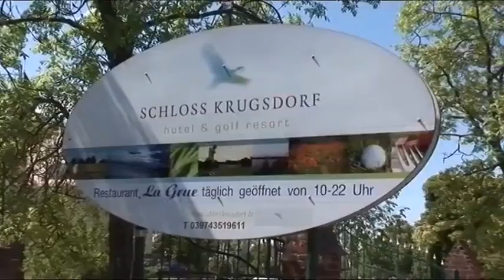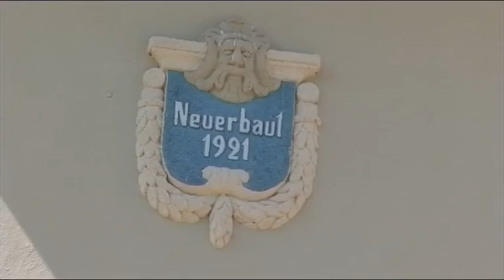Hotel und Golf Schloss Krugsdorf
Golf og romantik på smukt slot i det østlige Mecklenburg-Vorpommern – tæt ved Polen og Stettin.